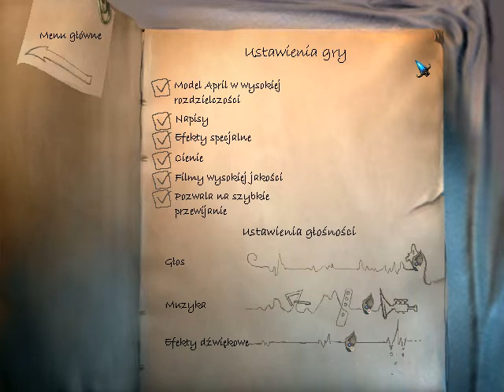Let's Play: Najdłuższa Podróż -The Longest Journey 1999 odc.39 Katedra i Przyjaciele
Trzydziesty Dziewiąty Odcinek z serii Lets Play Najdłuższa Podróż (The Longest Journey 1999). Podoba się Odcinek! Komentarz! łapkę w górę! Kliknij w dzwoneczek!

Gra oparta na wydarzeniach 2209 roku Przygodówka opowiada o Studence April Ryan studiuję na ASP Akademii Sztuk Pięknych w Wenecji mieszka w Newport w stanie Ameryce przyszłości ma oddanych Przyjaciół Emmę trochę szaloną Malarkę i Charliego przyjaciela który się w April potajemnie Podkochuję studiuję Balet. Potrafi podróżować przez swoje sny między światami: Stark świat Technologii, latających Taksówek i Arkadia a raczej Markuria świat dziwnych stworów i pełny Magii.